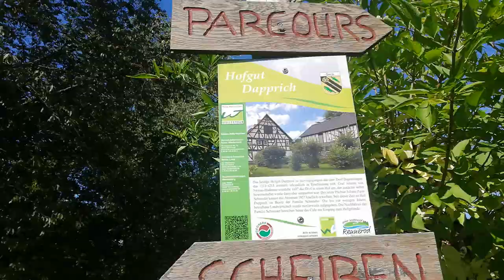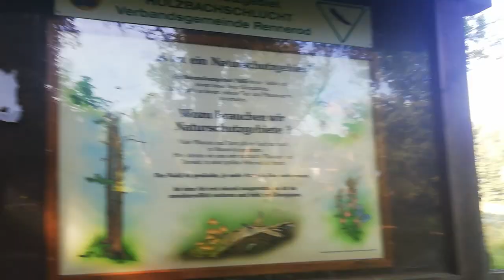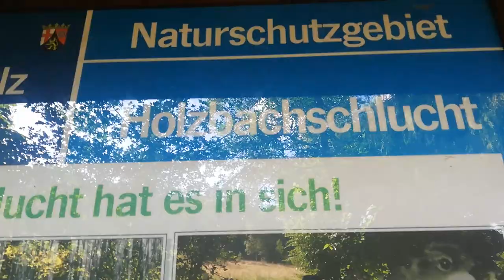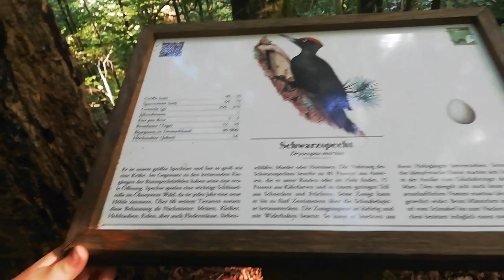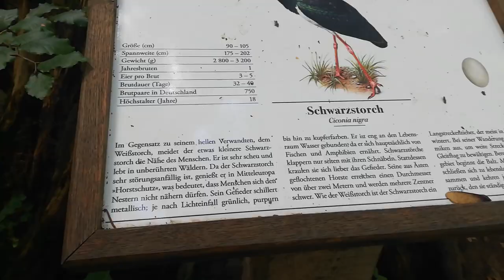Wanderung Holzbachschlucht 1